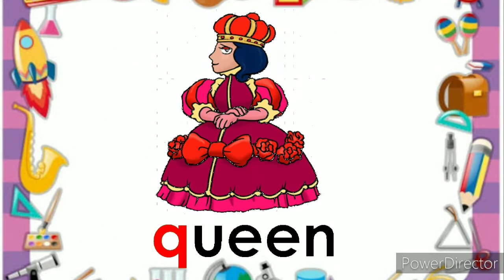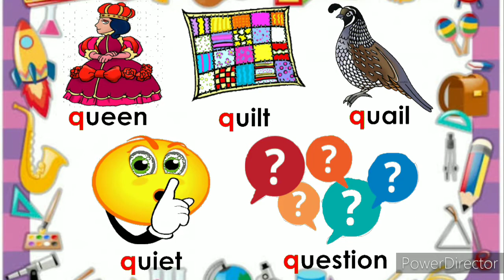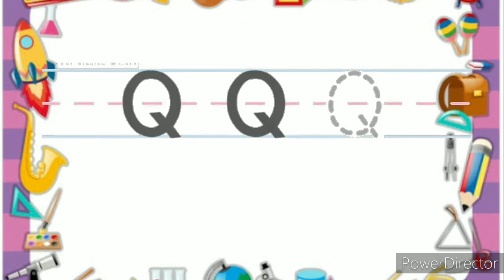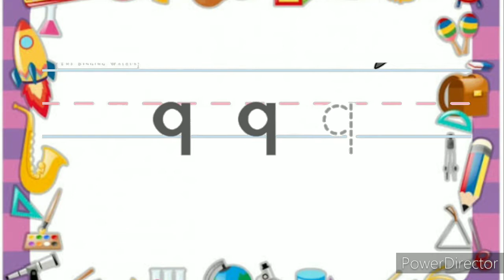Letrang Qq (Early Literacy Program)